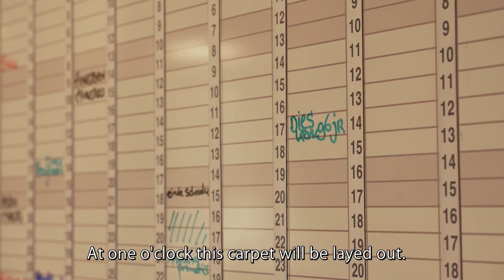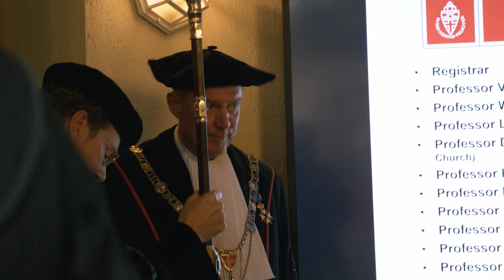Vox | Sleutelfiguren: pedel Nico Bouwman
Vaak werken ze in stilte, op de achtergrond. Maar zonder hen zou het een stuk minder lekker lopen op de universiteit. In de videoserie Sleutelfiguren portretteert Vox mensen achter de schermen. Wat drijft hen? Vandaag pedel Nico Bouwman, druk bezig met de voorbereiding van de Dies Natalis. 'Een universiteit zonder pedel is geen universiteit. Iemand moet de mores van alle plechtigheden in de gaten houden.'